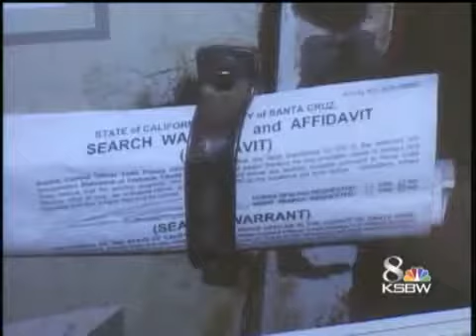Animal Cruelty In The Santa Cruz Mountains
Animal Control officers find dozens of dead dogs and many more living in harsh conditions in the Santa Cruz Mountains.